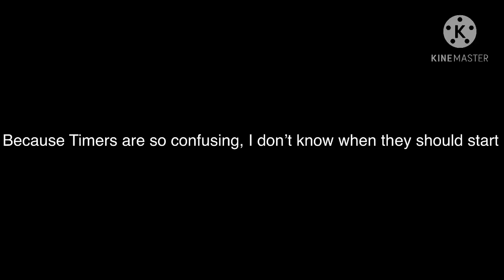The Reason Why I Don’t Add Timers to My Barney Errors